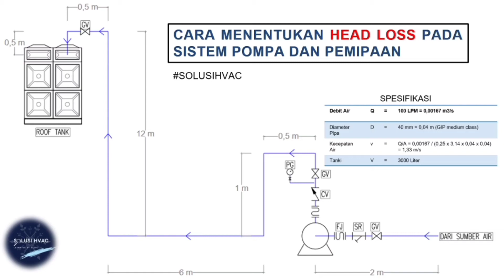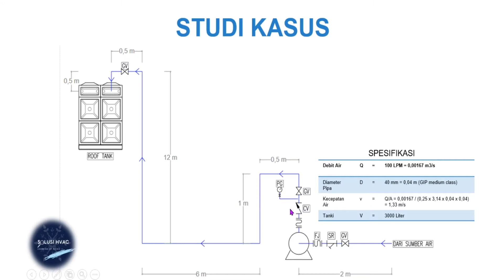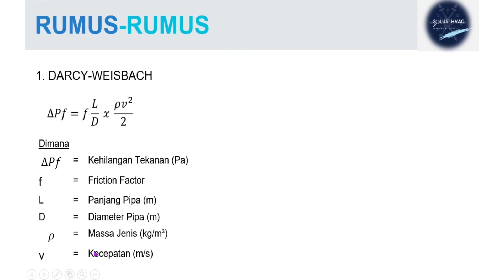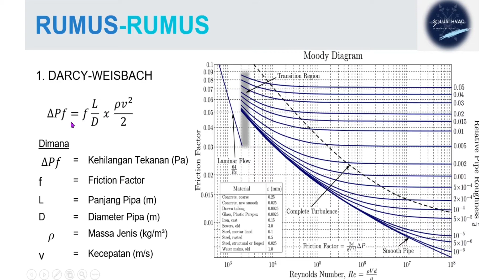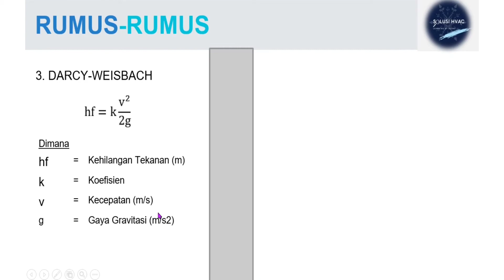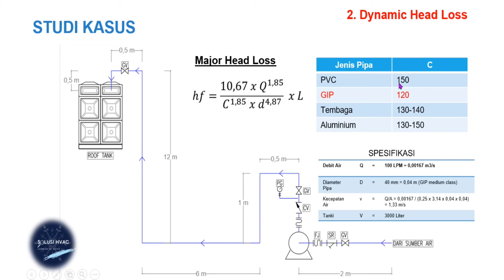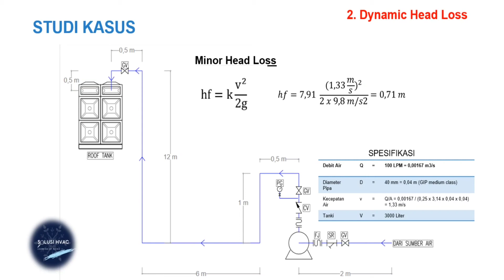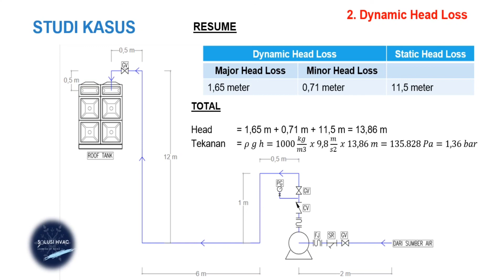Cara menentukan Head Loss pada Sistem Pompa dan Pemipaan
Assalamualaikum Wr.Wb. Hallo sahabatku semuanya.

MESIN POMPA berfungsi untuk memindahkan fluida dari satu reservoir/tempat penampungan air ke reservoir lain atau langsung menuju outlet peralatan plumbing melalui suatu jaringan pemipaan. Parameter yang perlu dipertimbangkan dalam memilih pompa adalah DEBIT dan HEAD/TEKANAN.

Spesifikasi tekanan pompa dimaksudkan untuk mengatasi kehilangan tekanan air akibat adanya energi potensial karena pengaruh perbedaan elevasi dan energi kinetic karena pengaruh dari kecepatan aliran yang bergesekan dengan pipa atau fitting.

Kehilangan tekanan disebut juga sebagai HEAD LOSS. Head loss terbagi 2 macam.

1. DYNAMIC HEAD LOSS yang terbagi kedalam major head loss dan minor head loss. Major head loss adalah kehilangan tekanan air akibat adanya gesekan pada dinding pipa, sedangkan minor head loss adalah kehilangan tekanan air akibat adanya inlet pipa, outlet pipa, fitting pipa, serta katup.
2. STATIC HEAD LOSS yaitu kehilangan tekanan air akibat adanya perbedaan elevasi/ketinggian.

Mari sama-sama belajar dan menyimak dengan baik.

Wassalamualaikum Wr.Wb.